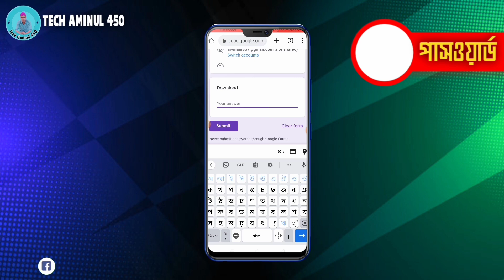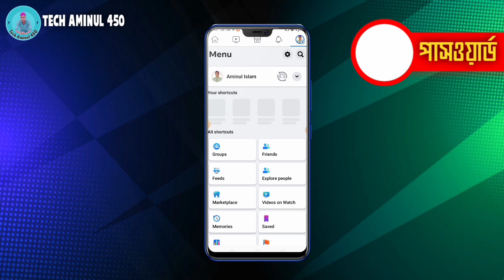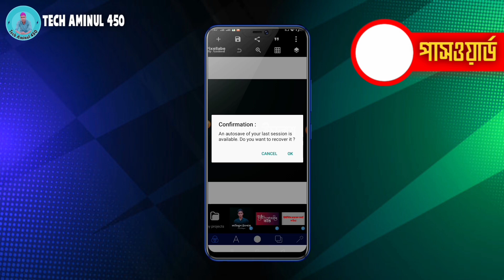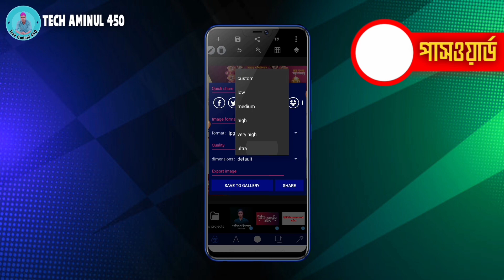Eid ul Fitr Poster Design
Dear viewers you are watching now Eid ul Fitr Poster Design ||

✅ Search Quaries:
eid poster design free plp file
eid mubarak poster design 2023
Eid ul Fitr Eid Mubarak Poster Design 2023
eid plp
Eid Mubarak Poster Design Plp
Free Plp
Free Plp Download
Poster plp
poster design
how to make poster in mobile
graphic design
free plp file
graphic design
Pixellab Poster Making Tutorial
Free Plp
poster design
how to
graphic design

Thanks